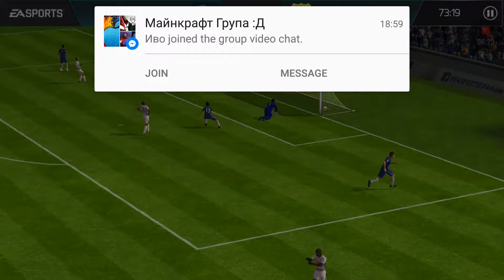FIFA 18 Mobile-епизод 5-Отбор 80 OVR!!!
Очаквайте последният клип за 2017-та!!!